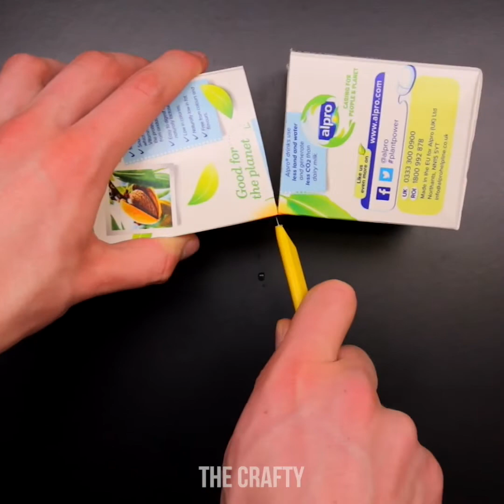HOW TO GROW PLANTS FROM SEEDS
TIMESTAMPS:
00:03 How to grow your own watermelon seeds
00:21 Growing plants in a plastic bottle
03:35 Grow seeds in an egg shell
04:20 Cork life hack for your garden

The Crafty GIRLY is the best YouTube channel for videos of crafty DIY ideas and projects, life hacks for girls as well as tips and awesome tricks for kids!